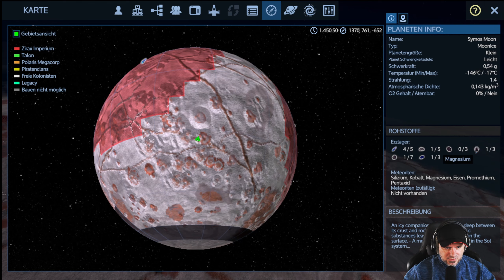Empyrion Galactic Survival Deutsch➡️ Ein feindliches Schlachtschiff #57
Willkommen auf meinem Kanal CabinzU, dem Ort für epische Weltraumabenteuer!
Tauche ein in die faszinierende Welt von "Empyrion: Galactic Survival" und begleite uns auf unserer Reise durch die Sterne.

🚀 Unsere Mission: Erkunden von fremden Planeten, kämpfen gegen außerirdische Bedrohungen und bauen von eigene Raumstation auf fremdem Planeten.
Ich nehme dich mit auf ein Abenteuer, ein spannendes Science-Fiction-Abenteuer!

Unsere Empyrion-Inhalte im Überblick:
🌌 Gameplay: Lernen wir gemeinsam die Grundlagen, und lass uns zusammen Fortschritte erzielen, um in der Welt von Empyrion zu überleben und zu dominieren.

🪐 Planeten-Erkundung: Wir entdecken geheimnisvolle Planeten, jeder mit seinen einzigartigen Ressourcen und Gefahren.

🛠️ Basisbau: Sieh zu, wie wir unsere Basis Planeten aus dem Nichts aufbauen und entwickeln.

🔥 Kämpfe und Bedrohungen: Wir nehmen es mit feindlichen Kreaturen und rivalisierenden Fraktionen auf. Spannung und Action sind garantiert!

🚢 Raumschiffe und Flotten: Verfolge, wie wir ein eigenes Raumschiff fliegen und epische Raumschlachten schlagen.

💬 Community-Interaktion: Wir lieben den Austausch mit unserer Community! Kommentiere, stelle Fragen und teile deine eigenen Empyrion-Erfahrungen mit uns.

Empyrion und Sunkenland: Täglich ab 16 Uhr im Wechsel